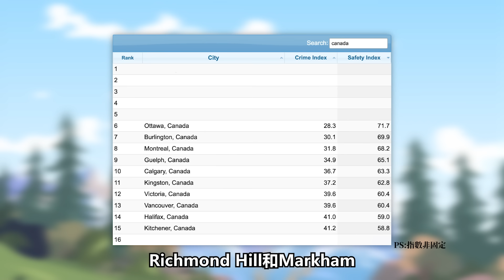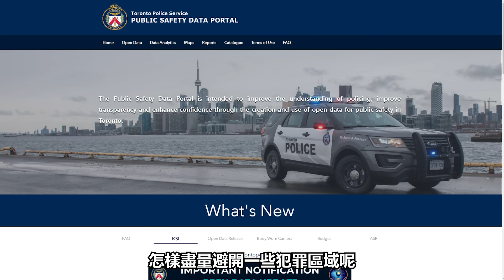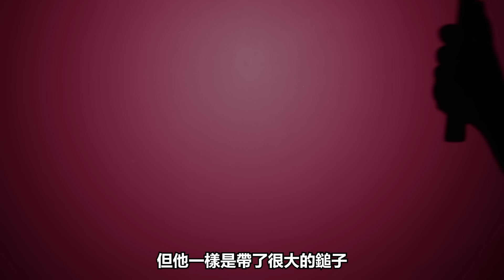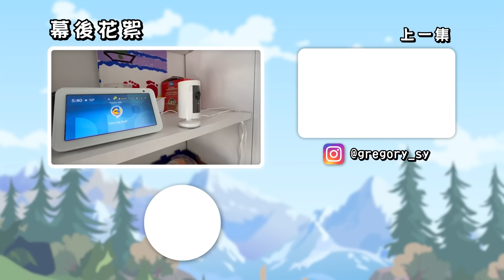自衛都犯法！加拿大城市「治安排行榜」｜多倫多警察：建議車匙放門口任偷😱｜賊仔明目張膽，我會做的安全措施！｜荒謬政策【施家・生活】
加拿大治安每況越下，安全問題引起不少人關注。身處多倫多華人區，我們觀察到甚麼現象？
治安較差的是哪一區？移民多倫多的朋友，可以做甚麼措施去保障自己和家人？

【免費】加拿大🇨🇦總理大選後, 大多市房地產走勢+大選前個人吹水 (線上)